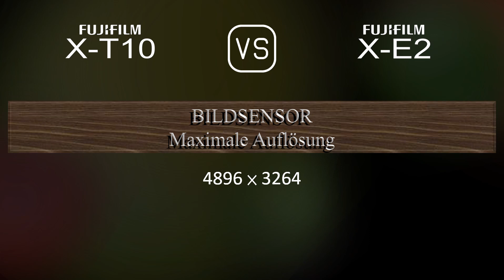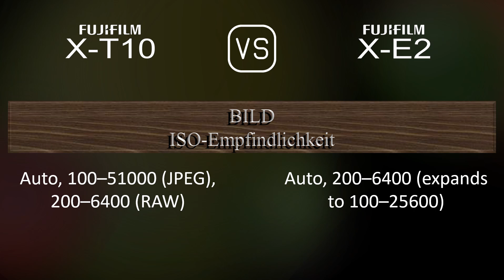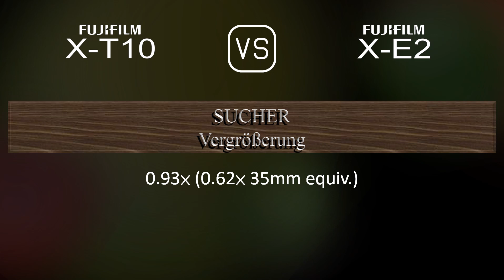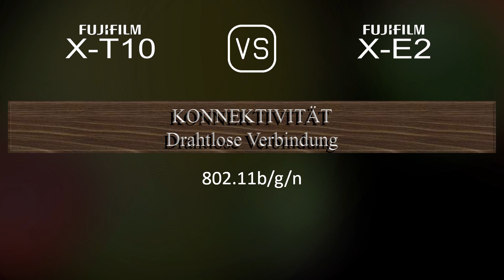Fujifilm X-T10 vs. Fujifilm X-E2: Ein Vergleich der technischen Daten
Dieses Video gibt einen Überblick über die Fujifilm X-T10 und die Fujifilm X-E2 in einem parallelen Technikdatenvergleich (comparison of specifications). Vielen Dank fürs Zuschauen.

00:25 EINFÜHRUNG
00:33 KAMERAGEHÄUSE
00:40 BILDSENSOR
01:01 BILD
01:16 OPTIK & FOKUS
01:41 BILDSCHIRM
01:58 SUCHER
02:13 FOTOGRAFISCHE FUNKTIONEN
03:06 VIDEOGRAFISCHE FUNKTIONEN
03:20 SPEICHERUNG
03:24 KONNEKTIVITÄT
03:49 ALLGEMEINE ANGABEN
04:07 SONSTIGE FUNKTIONEN